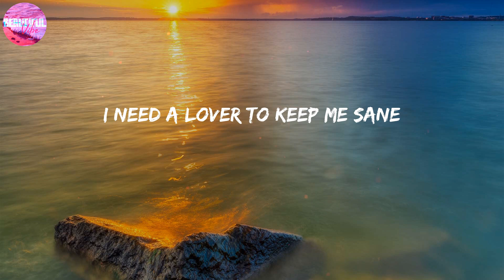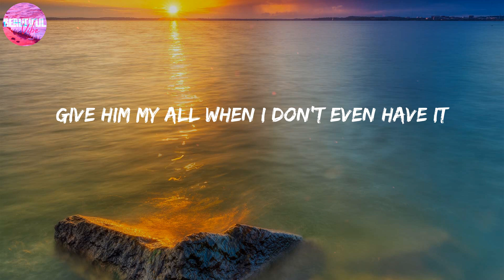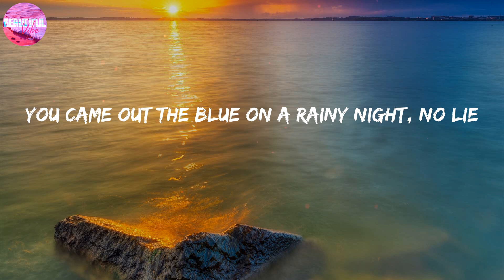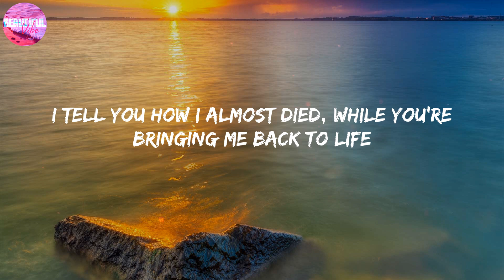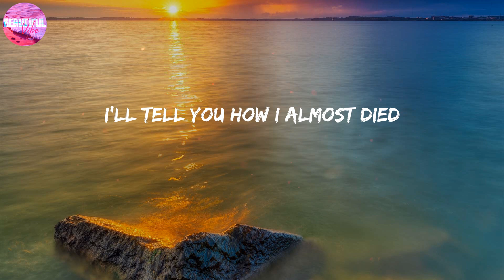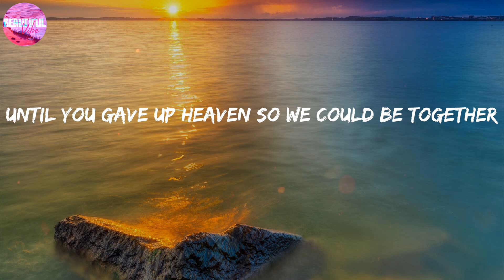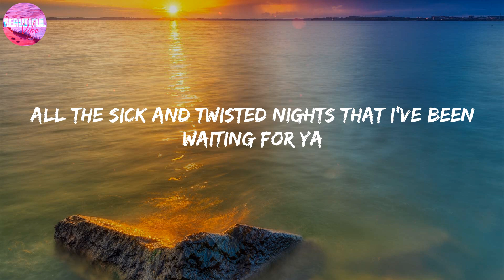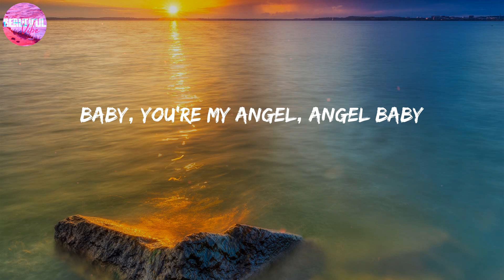Troye Sivan ~ Angel Baby [LYRICS]